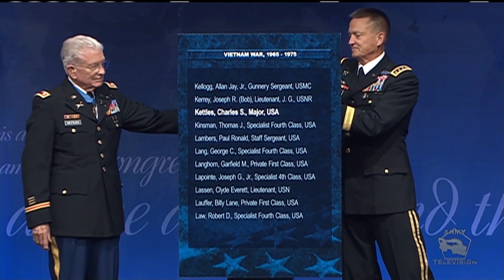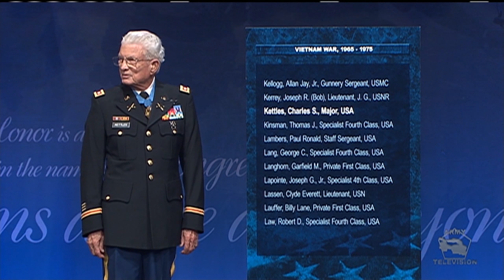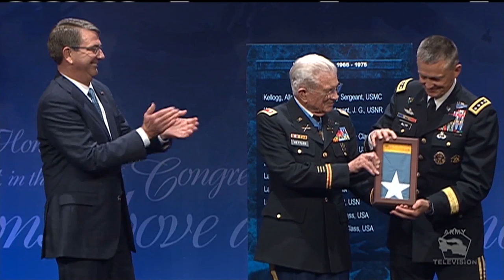Lt. Col. Charles Kettles' Hall of Heroes Induction Ceremony (Full Version)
Retired Lt. Col. Charles Kettles is inducted to the Hall of Heroes at the Pentagon, in Arlington, Va., July 19, 2016, for actions during a battle near Duc Pho, South Vietnam, May 15, 1967.